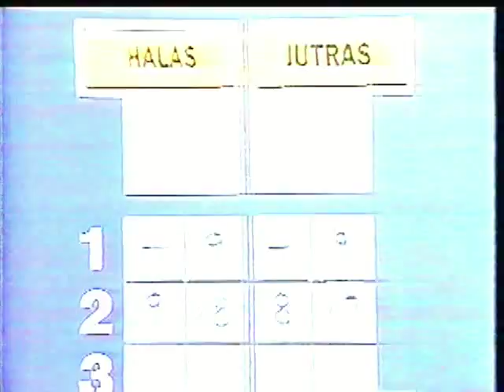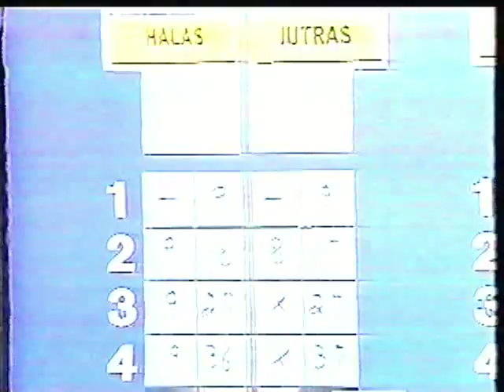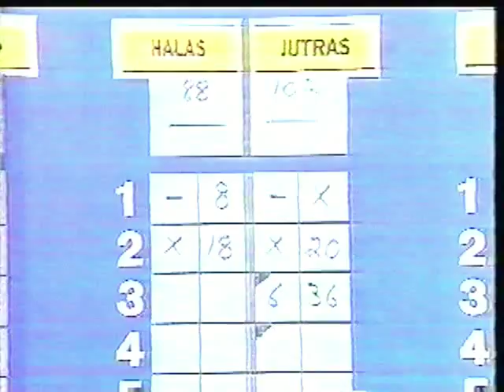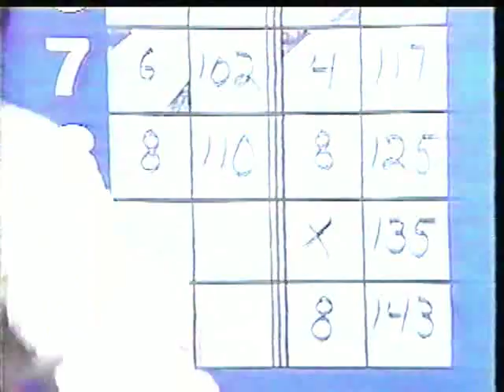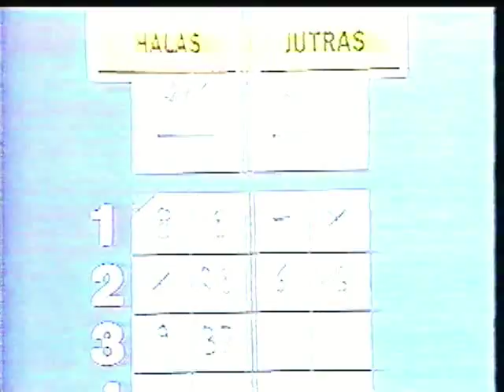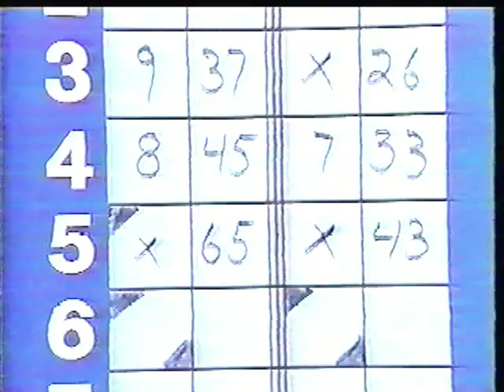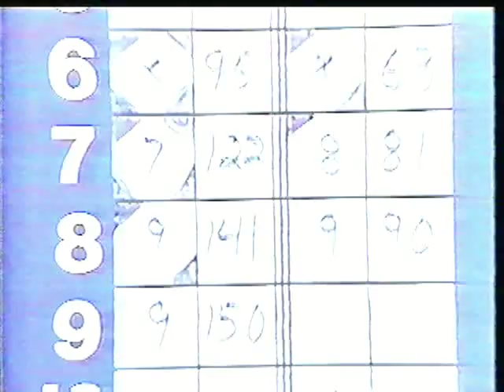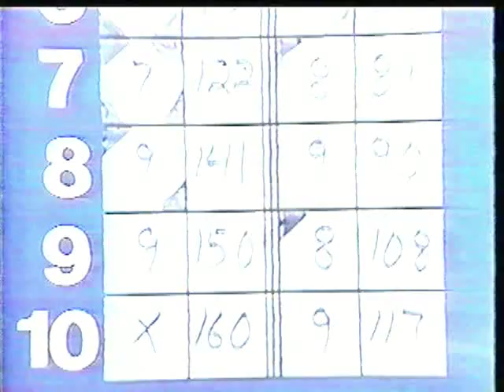Candlepin Bowling (From Sammy White's!) Rich Halas vs. Charlie Jutras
I'm telling you, this telecast featured EVERYTHING. From bad breaks, to GOOD breaks, VERY low scores, to VERY high scores, and also LOTS of bonus money made this telecast one of my favorites to watch.

This was from the 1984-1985 season of Candlepin Bowling. Charlie Jutras was trying to start a long win streak on the show, and he had to face Rich "Hawk" Halas to keep his streak going. In the end, this telecast blew my mind with all the stuff that occurred in it.

Hope you enjoy and thanks Nick Norcross for this show! :)